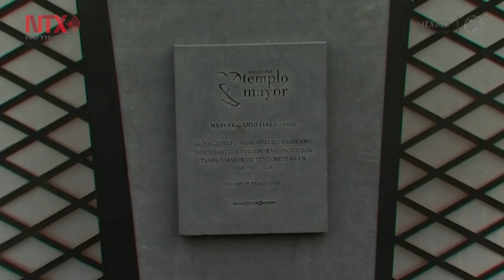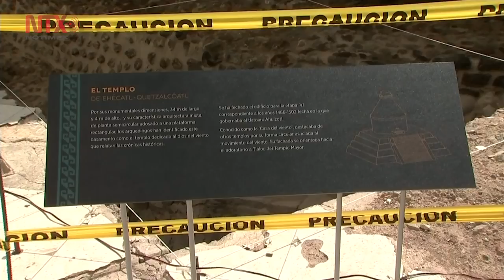Descubrimiento histórico en zona arqueológica del Templo Mayor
Eduardo Matus Moctezuma comentó que con tanta información el rostro de los mexicas ha cambiado